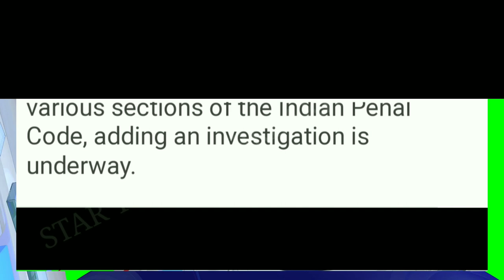EX-CM BIPLAB DEB NI BWMUNG FAKE ACCORDING TO INDIA NEWS